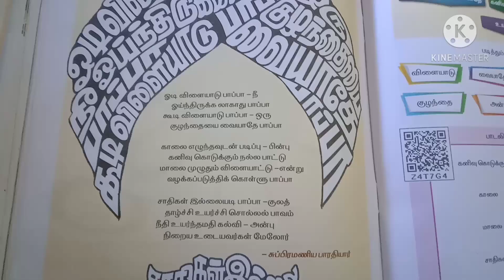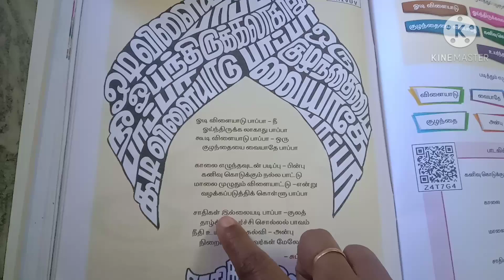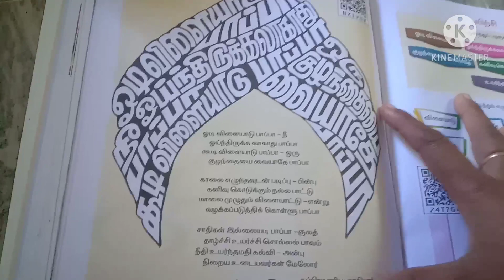Dr VM school II std --தமிழ் பாடம் -5